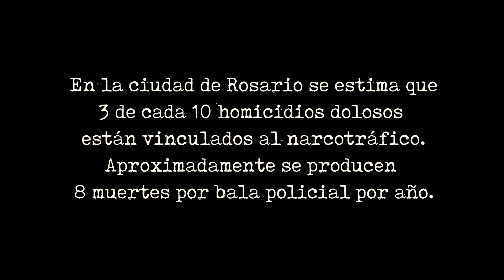Fruta Deliciosa - 4 Paredes (ft. Valentino "Leeva" Spinetta & Diego Bosch)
Tema: 4 Paredes
Banda: Fruta Deliciosa
Disco: Transgénica
Año: 2017

Fruta Deliciosa:
- Edu Alvarado
- Matías Pardo
- Patricio Garaghan
- Franco Conocciari
- Matias San Roman
- Fernando Altolaguirre
- Juan Pablo Delfino
ft.
- Valentino "Leeva" Spinetta
- Diego Bosch

Actuación: Franco Lesart
Dirección: Fernando Altolaguirre y Edu Alvarado
Cámaras: Anibal Sallovitz y Fernando Altolaguirre
Dron: José María Cruz (Buho que mira)
Edición: Fernando Altolaguirre
Idea: Edu Alvarado
Maquillaje: Maiko Mua
Productor Fonográfico: Carlos Altolaguirre

Agradecimientos: Juan Pablo Sauan, Lisandro Pinchetti, Sebastian Carranza, Hno. Demetrio Espinoza, Hno. Angel, Claudio Cardone, Ito Seisas, Juani Corbella.